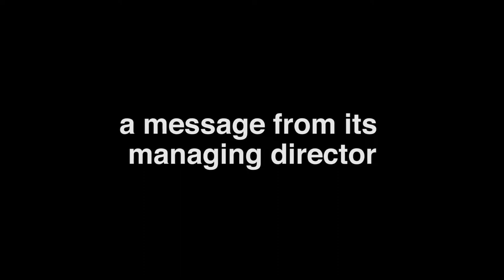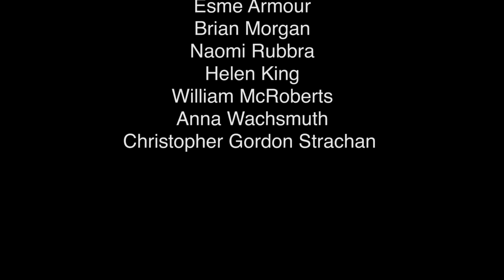The Institute for Spontaneous Generation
‘The Institute for Spontaneous Generation’ was created during Test Unit 2017 in Glasgow.

Founders :

Valentina Karga
Lizzie Abernethy
Lewis Prosser
Esme Armour
Brian Morgan
Naomi Rubbra
Helen King
William McRoberts
Anna Wachsmuth
Christopher Gordon Strachan

Many thanks to the organizers Agile City (Helen Teeling, Rob Morrison, Abigale Neate Wilson) and to all other workshop leaders, participants and guests for the mutual inspiration and support.